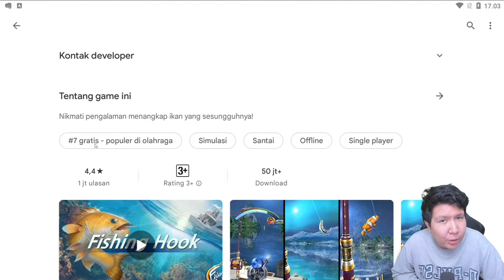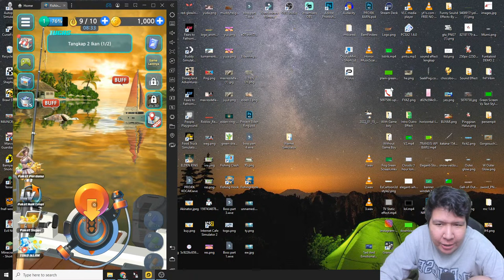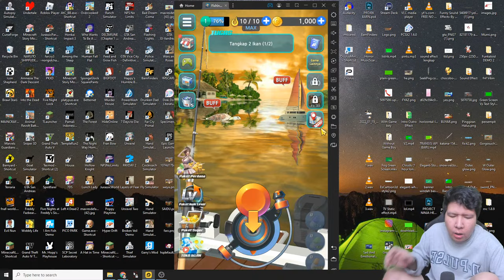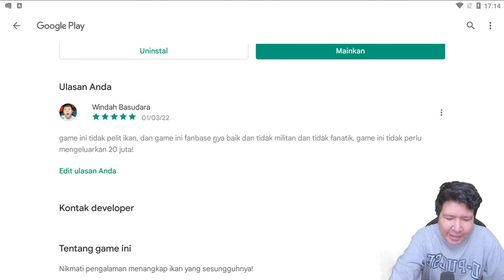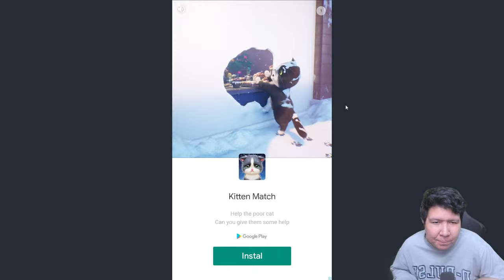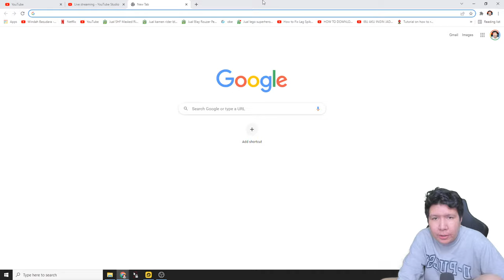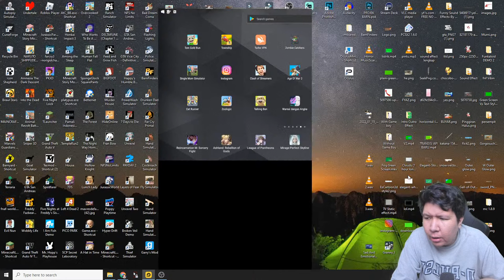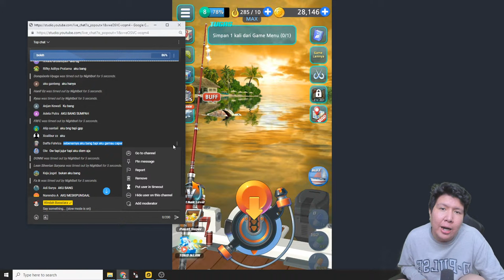AKU INGIN PANCING IKAN RAKSASA! Kail Pancing GAMEPLAY #1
nightbot commands:

!topupstore
!sebutnamaku
!daganganku
!umur
!asal
!awalyoutube
!gamefavorite
!jadwal
!pacar
!cendy
!rio
!harly
!eka